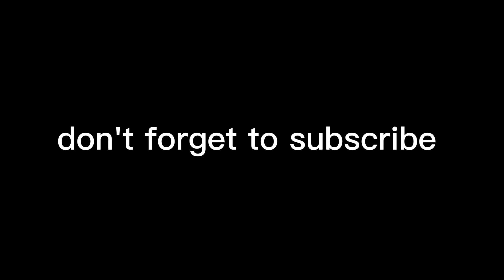Paanu mag timpla ng pintura/tip&diy. Ep184